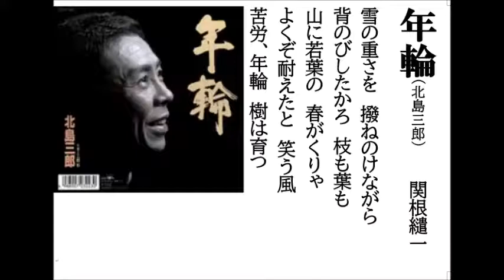詩吟・歌謡吟「年輪(北島三郎)」関根繾一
詩吟・歌謡吟。北島三郎名曲集より。月刊カラオケファン8月号より。